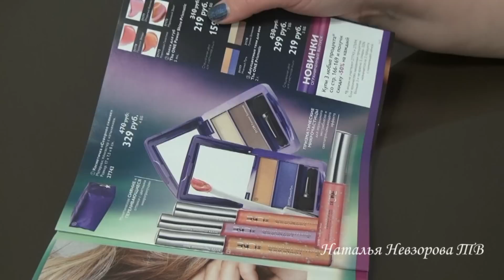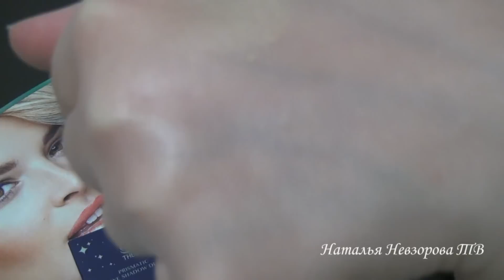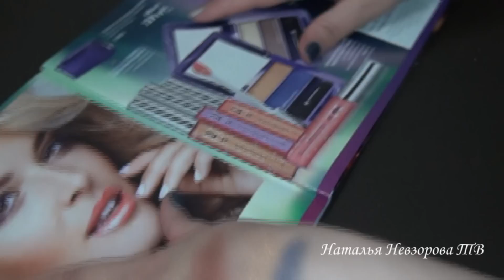Тени, блеск, тушь "Северное сияние" от Орифлейм